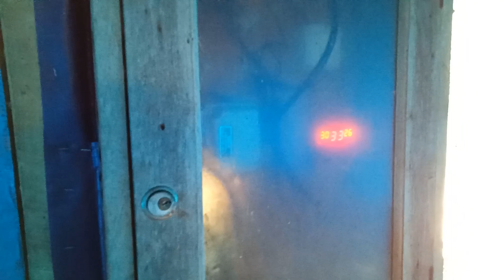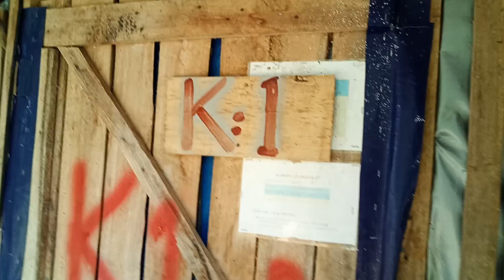kandang close house sederhana